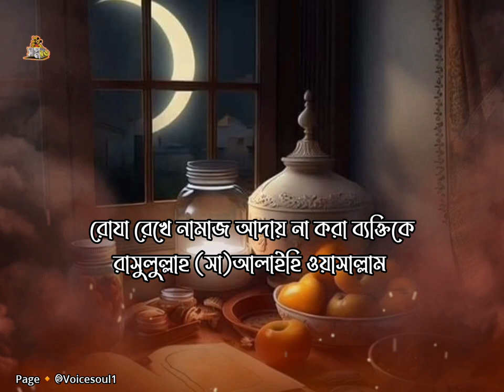রোযা রেখে মিথ্যা কথা বলা | রমজানের আমল | Ramadan Amal | Hadid’s | Islamic Video | SHOPNO RONG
Thanks for  support me & begin my family that encourage me to serve you with more and more Status Vidoe & life story